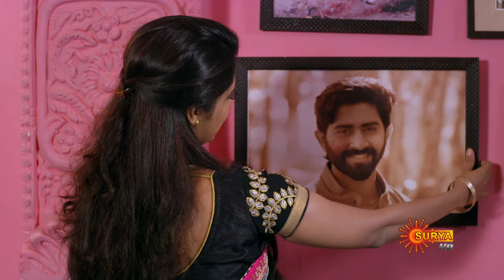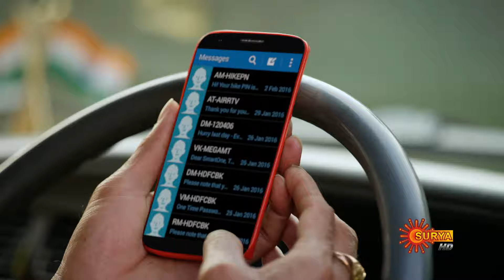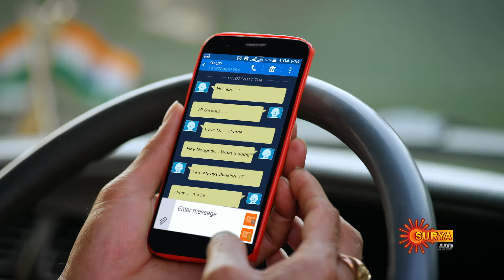Nandini - Episode 34 | Digital Re-release | Surya TV Serial | Super Hit Malayalam Serial